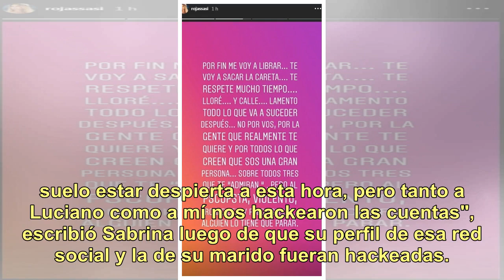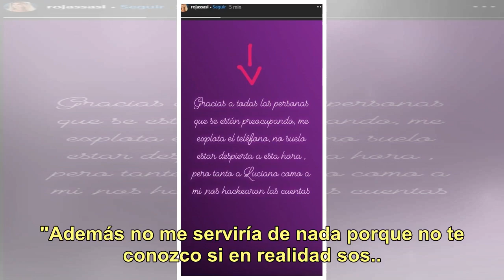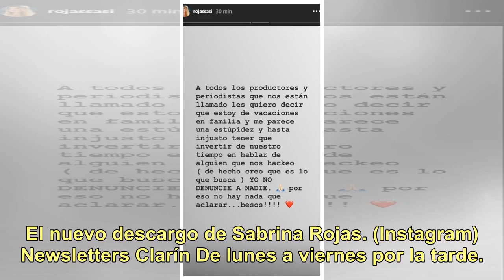Explotó Sabrina Rojas tras el hackeo a su cuenta de Instagram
Un nuevo y fulminante descargo de Sabrina Rojas (38) se dio a conocer este miércoles al mediodía tras las especulaciones que comenzaron a realizarse en las redes sociales y los numerosos llamados que la ex modelo recibió en las últimas horas de periodistas y productores. Es que, para aquellos que to...